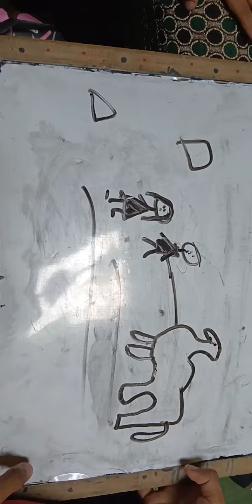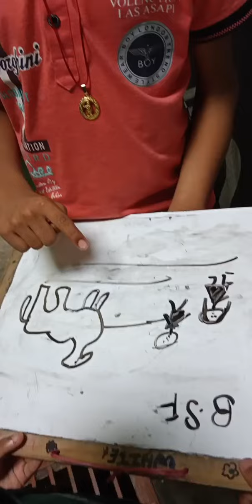the treasure hunt🏹@Tris_ha464